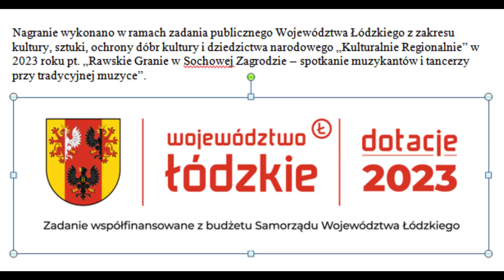2023 09 12 Sochowa Zagroda 6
Grają: Jan Kępa (z Bobrowca) – skrzypce, Władysław Chaber (z Bobrowca) – akordeon włoski Soprani Italia oraz Bogdan Stankiewicz (z Wałowic) – baraban ze stalką i talerzem. Kapela Ludowa „Bobrowianie” – region rawski. Tańczą: Bogda Grzywa i Jan Manowiecki, Alicja Bil i Stanisław Bielawski oraz Barbara Kietlińska i Stanisław Piejak.